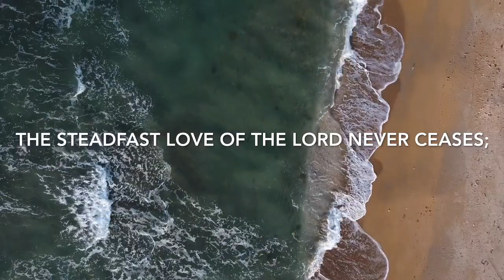Inspiring Bible Verse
May you always blessed and encouraged  by the words of God. Be inspired with this Bible verses.

Grow in the knowledge of God. Share the Good news of salvation...That Jesus is the only way to the Father. Accept Him as your Lord and Personal Savior.

Credit and thanks to:
Pexels Videos and Photos
The best free stock photos & videos shared by talented creators.